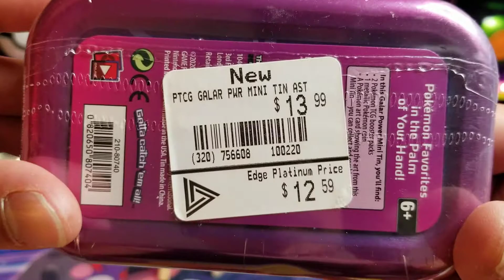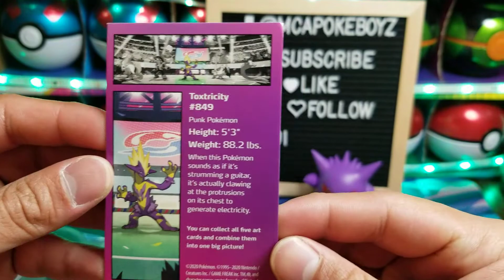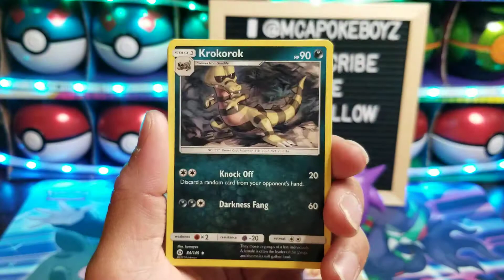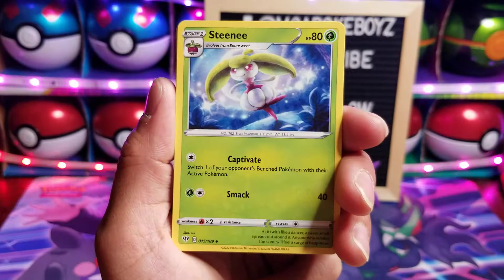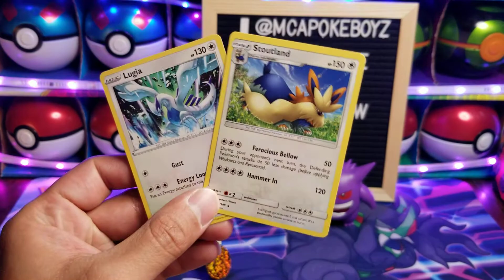TOXTRICITY TIN OPENING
HERE'S THE 6 VIDEOS WE OWE SORRY YA'LL HAD A VERY BUSY WEEK LAST WEEK

FOUND THESE AT OUR LOCAL WALMART🙏🥰

WE ARE STILL IN THE SEARCH FOR THE RAINBOW RARE CHARIZARD V MAX🙏🙏🙏